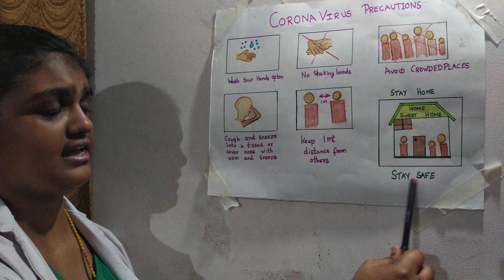Dr.Latika talking about Corona Virus Precautions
Video from Priya